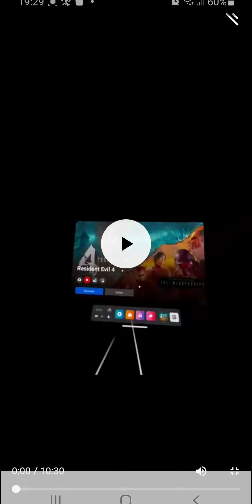RE4 VR 301 870 Castle Mercenaries 1st World Record